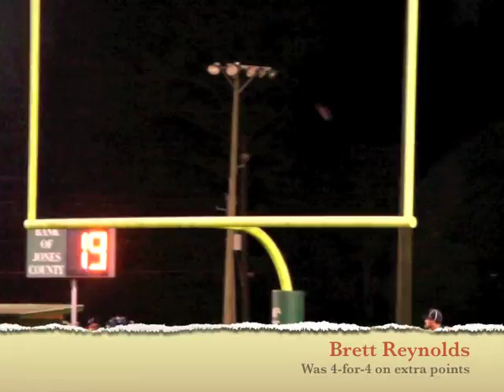1012 Home Turf